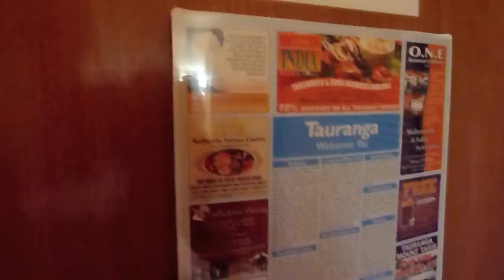TravelNowNow: Kingsview Resort, Tauranga